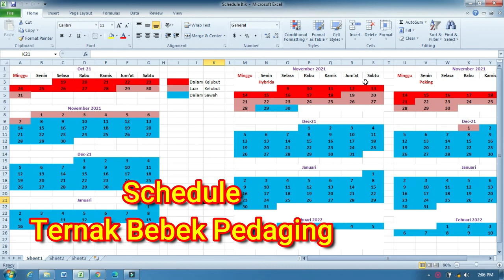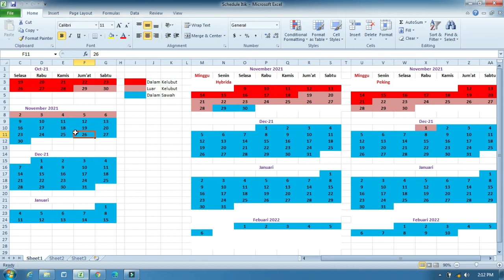Cara Ternak Bebek Pedaging Schedule Dan Laporan Terkini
Sebenarnya ini adalah sebuah laporan tentang kedaan terkini bebek pedaging kelompok tani Calam Malom. Cara Ternak Bebek Pedaging Schedule Dan Laporan Terkini merupakan kewajiban mitra melaporkan keadaan terbaru kepada investor.
Nah ini Cara Ternak Bebek Pedaging Schedule Dan Laporan Terkini pada titik kedua mitra Mahdi Cot Rheu Kecamatan  Kuta Makmur Kabupaten Aceh Utara.